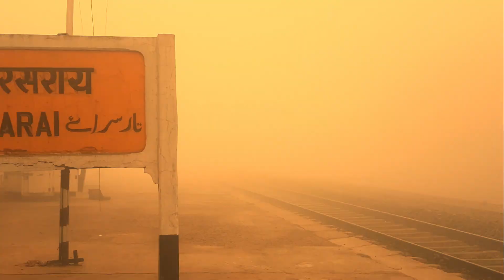Travel | India | Train | Railway Station in Winter | Tarsarai | Wisetech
Hi Friend,
 I have travel in North India in winter. This video is one of very small station name is “Tarsarai”. You can find Fogg all around station area.